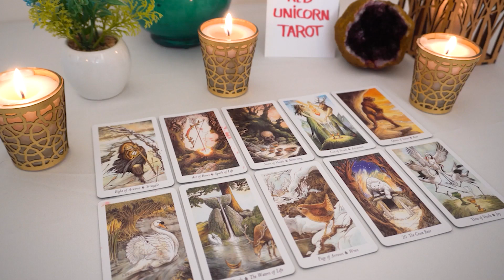TAURUS❤️ "This Is A Lot Stronger Than You Think Taurus And You Must Know This One Thing"